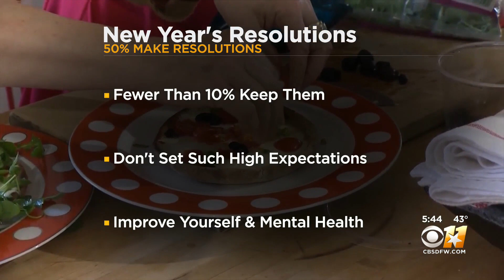Experts Say Give Yourself A Beak When It Come To New Year's Reolutions